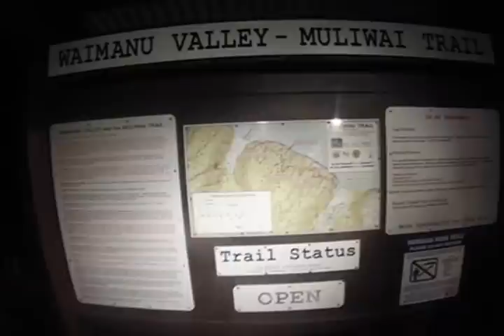Waimanu Valley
Trail to Waimanu Valley on the Big Island of Hawaii, Very difficult unless you have a boat.  A great challenge 18 miles with long steep trail action.